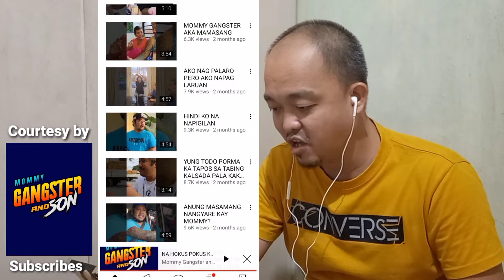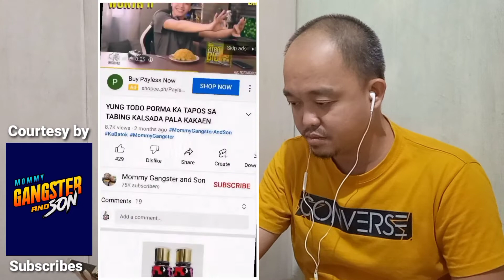MOMMY GANGSTER AND SON | LABAS NGALA2X KO DITO KAKATAWA - REACTION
MOMMY GANGSTER AND SON